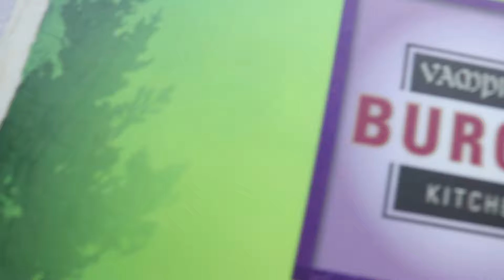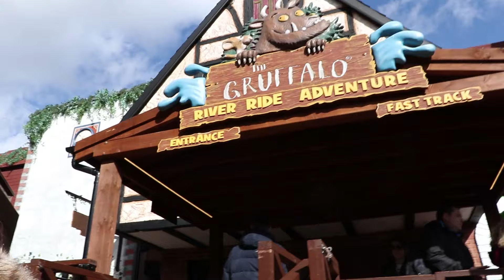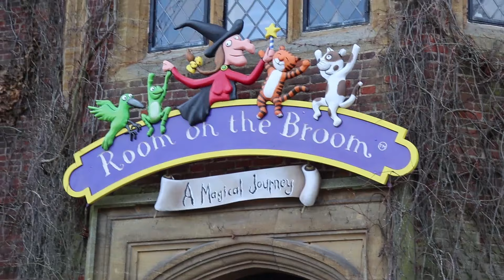Chessington World Of Adventures | PASSHOLDER DAY!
First day of the season at CWOA. First opening day of Room On The Broom. MJL